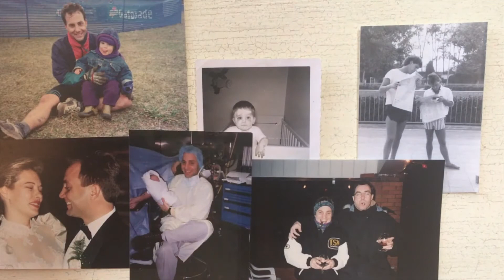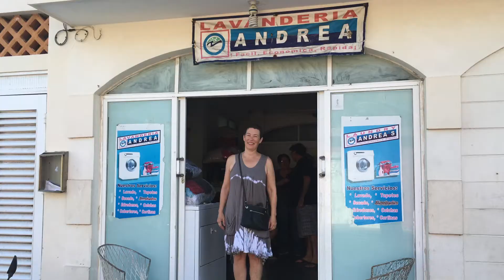Mitch at Midlife - Secret Spots near Cancun, Mexico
Off the beaten track, is really over used in travel writing. While we were in the Yucatan we hit some "lesser known places" that are really worthwhile. Here is a very quick postcard look at some of our favourites. Including what I think is the best Mayan site in the country.